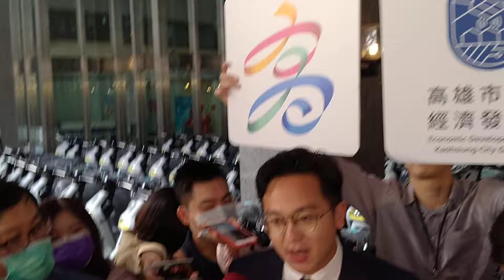亞洲全球新聞（記者胡志忠，陳建華/高雄報導）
高雄市政府經濟發展局長廖泰翔11月23日於市府四維行政中心前廣場盛大擧辦活動記者會，現場近台机車塞爆市政府大門，多民衆駐足拍照，多名民代及各商圈理事長都襄盛舉，現場熱鬧滾滾。
（新聞一刀未剪）你的支持是我們的動力